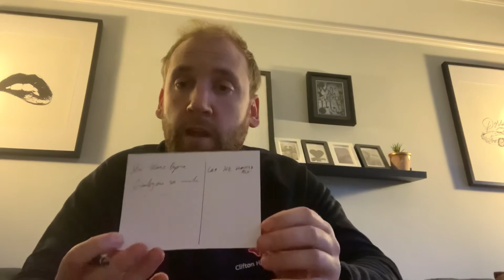Tuesday 12th Challenge of the Day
Extra-Curricular Challenge of the Day